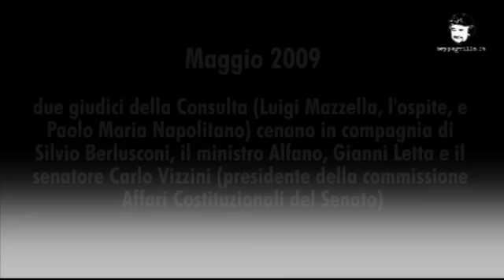Napolitano e la Consulta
Da più parti si chiedono le dimissioni dei due giudici della Consulta che hanno cenato con Berlusconi, Alfano, Letta e Vizzini - Tutti i video e i DVD di beppegrillo.it sono disponibili su